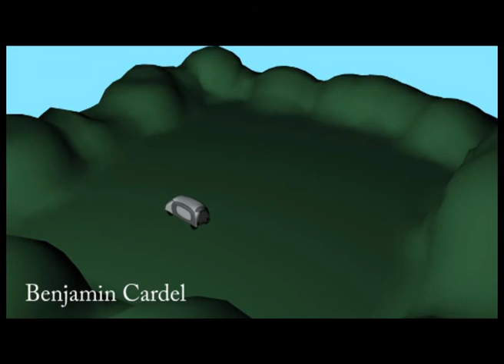ToyCar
ToyCar made by Benjamin Cardel aka Bennerkiller :D